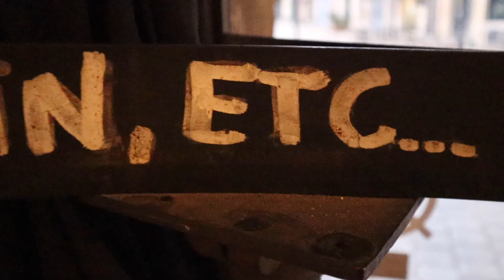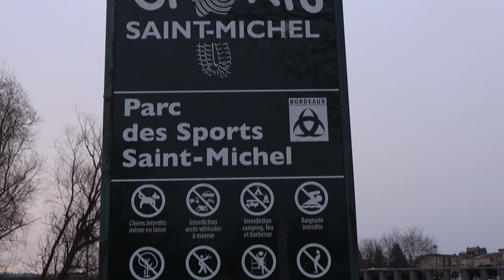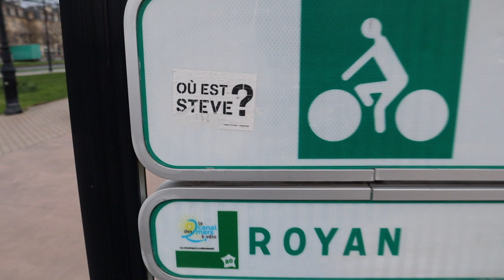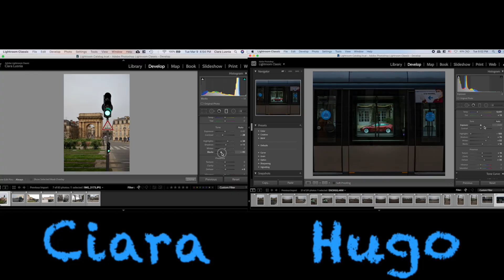Vlog #59 - Photo BATTLE Bordeaux Tram Edition, Canon vs. Sony cameras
Hugo and I photo BATTLE it out here in our backyard of Bordeaux, France. The subject is the tram (that unfortunately runs infrequently on Sunday, the day we decided to shoot).

I am using my Canon M50 I use to vlog and Hugo is on his Sony A7iii. We use Adobe lightroom to edit our top 3 pics and show them to you! There is a technical error, snack break, and M&M's tricks included :)